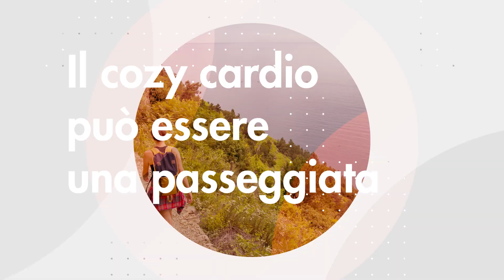Cos'è il cozy cardio e perché fa bene?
Cos'è il Cozy Cardio e perché vi farà ritrovare il piacere di allenarvi
La nuova tendenza fitness unisce leisurewear, serie tv e aromaterapia